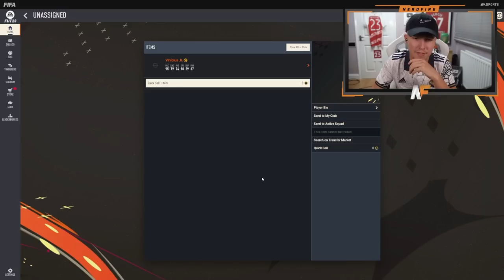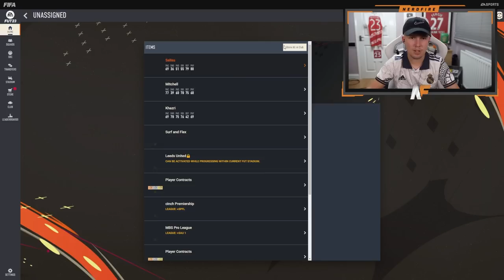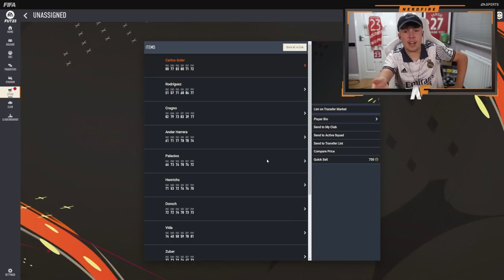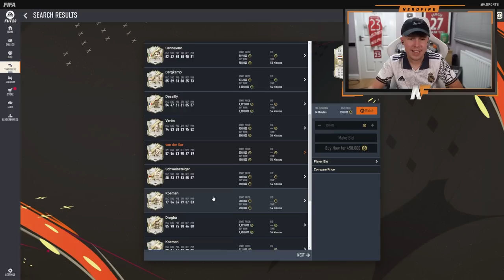Opening my FIRST packs on the FIFA 23 Web App...